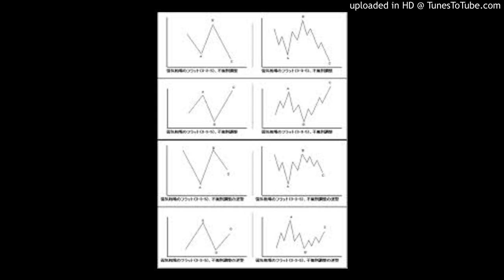Lecture 26 Time Decay analysis (II) using Apple (AAPL) Options on the Thinkorswim platform